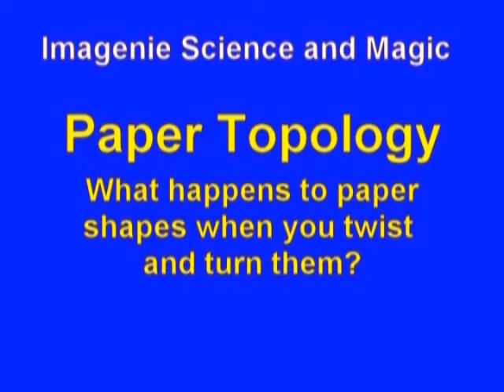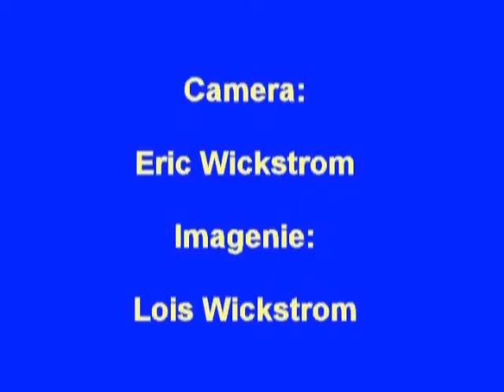Imagenie paper toplogy edited.wmv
Imaginie, Emani, Tyrone and Quinn explore paper topology properties of loops with twists. What happens if you cut a loop with one twist in half? How about 2 twists? 3?  What if you draw a line down the middle and don't stop until you meet where it started?  How many sides does the loop really have?
If you like this video, you can see science-based books by Lois Wickstrom (Imagenie) Be sure to look for Science Folktales, magnet science, Loretta's Insects, and Mermaid Science. If you sign up for the newsletter, you'll get a free copy of Loretta's Caterpillar.